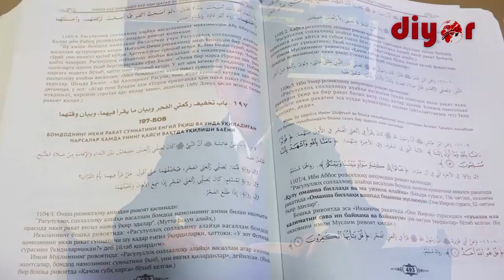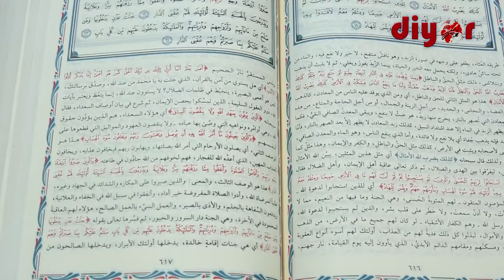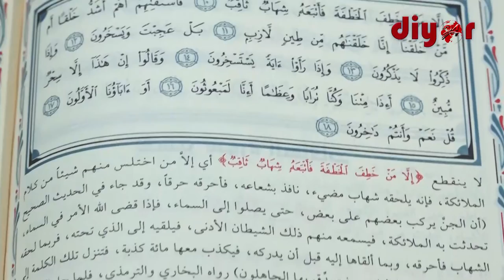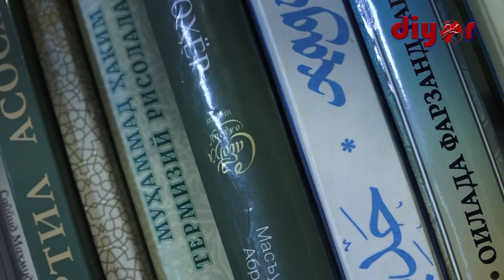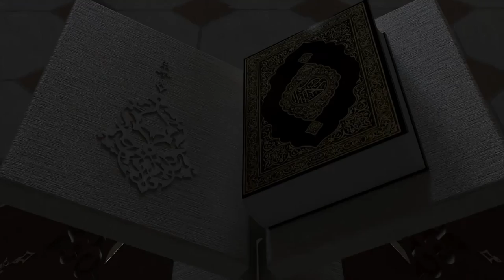«Гўзал тарбиядан яхшироқ мерос йўқ» — Исломда фарзанд тарбияси ҳақида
Шак-шубҳа йўқки, инсонга берилган неъматлар ичида фарзанд энг улуғларидан биридир. Шундай экан, фарзанд тарбиясга эътиборсиз бўлиш – Аллоҳ берган неъматга ношукрлик қилишдир. Фарзандига ёшлигидан илму маърифат бериб, имон-эътиқодли қилиб тарбия қилган инсоннинг фарзандлари ота-онасига дунё ва охиратда яхшилик олиб келади. Бунинг акси бўлса, уларга ҳасрат ва надомат бўлади.

Лойиҳамизнинг бу галги сонида Қизириқ туманидаги "Хомкон" жоме масжиди имом хатиби Жуманазар Эргашевнинг «Гўзал тарбиядан яхшироқ мерос йўқ» — Исломда фарзанд тарбияси ҳақида мавзусидаги маърузасини тинглайсиз.